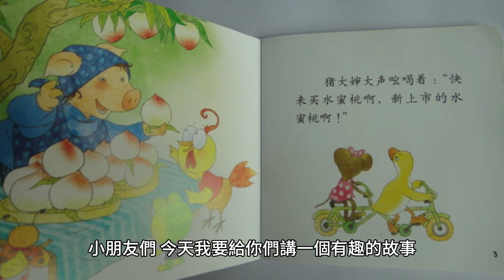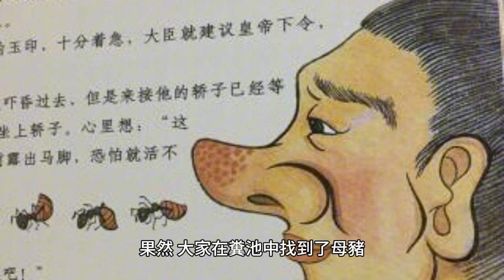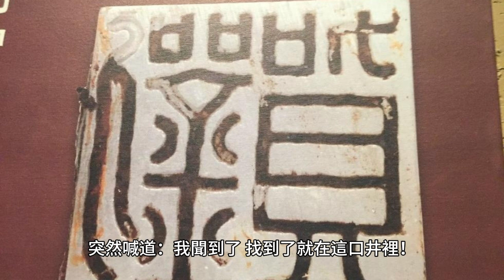民間故事好好聽 跌落天梯的好鼻師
從前從前有一個好吃懶做的人，特別喜歡吃甜食。鼻子長得又大又紅又亮，聞起食物也特別敏銳，大家都叫他「好鼻師」
他幫鄰居找到了跑掉的母豬也幫皇帝找回玉印，但是他想去天庭吃美食，卻遇上的大麻煩。